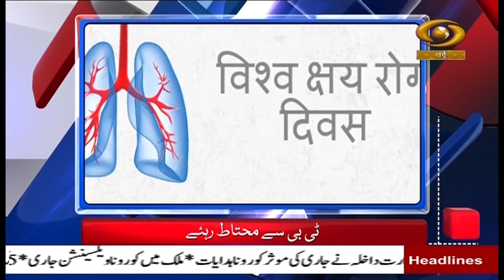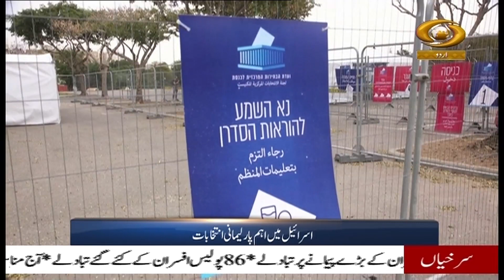Urdu News | Union Cabinet approves Covid 19 vaccination for all above 45 years of age from April 1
Our special Urdu News Bulletin at 9 am daily and get yourself updated with Major News of the day | 24 March, 2021